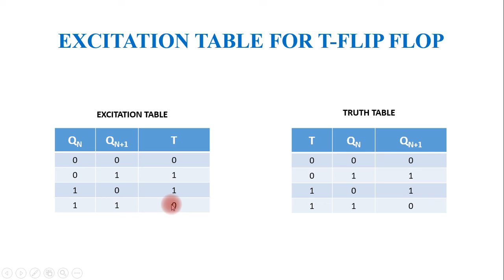EXCITATION TABLE OF T FLIP FLOP